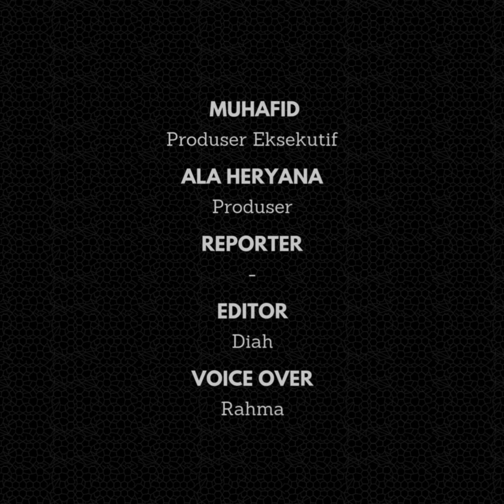Abdee Slank Masuk ICU, Dirawat Langsung Sang Putri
Abdee Negara, yang akrab disapa Abdee Slank masuk ICU. Kondisi gitaris dan musisi ternama tersebut menurun hingga akhirnya harus masuk rumah sakit pada 19 September 2024 lalu.

Menariknya, saat di rumah sakit, Abdee Slank mendapat perawatan langsung dari putrinya sendiri. Alanis, putri Abdee Slank diketahui adalah seorang dokter.

Triawan Munaf mengabarkan menurunnya kesehatan Abdee Negara atau Abdee Slank. Rekan sesama musisi tersebut nampak mendampingi Abdee ketika di rumah sakit.

Melalui akun resminya, Triawan mengunggah foto bersama Abdee yang terlihat berbaring lemah di tempat tidur rumah sakit. Unggahan tersebut secara langsung menunjukan bagaimana kondisi kesehatan Abdee.

Beberapa sumber mengungkap bahwa Abdee masuk ke ICU karena kondisi kesehatannya menurun. Namun untungnya keadaan Abdee sudah semakin membaik.

Abdee juga sudah pindah dari ICU ke ruang perawatan biasa. Meski sayangnya tidak ada kabar lebih jauh mengenai detail penyakit Abdee.